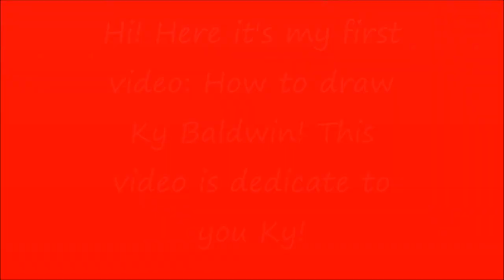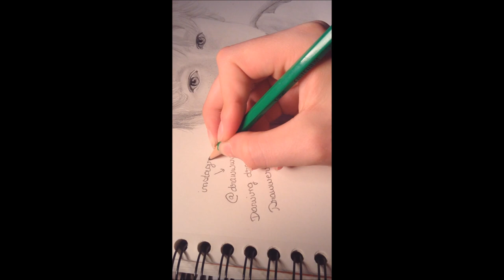How to draw Ky Baldwin #1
Hi here it's how to draw Ky Baldwin! hope you enjoy and like him!

             -Walk the moon: shut up and dance-instrumental